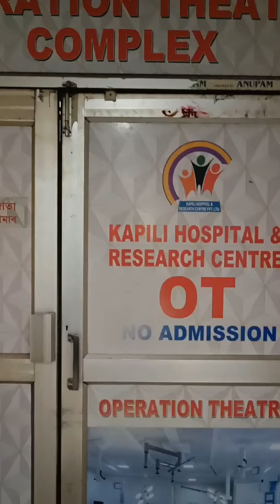09/06/2024 তাৰিখে আমাৰ মাজত আহিল খুখ আৰু দুখত ভাগ লবলৈ এটি লৰা সন্তান । সকলোৱে আশীৰ্বাদ কৰিব ।